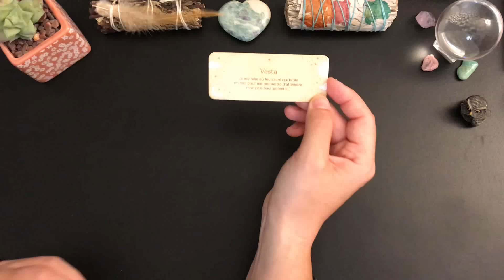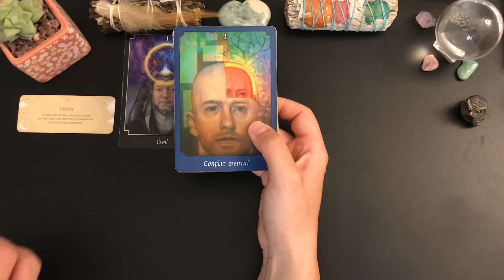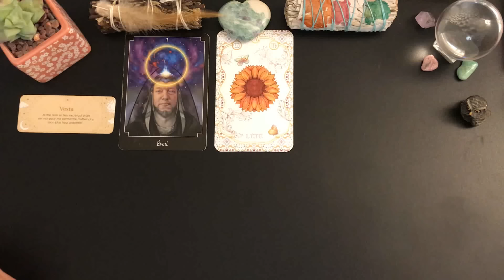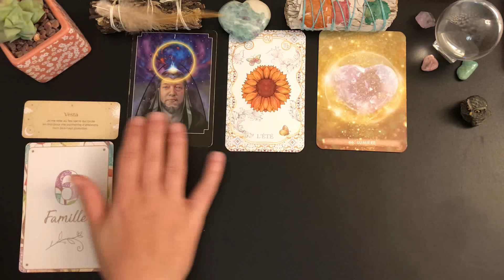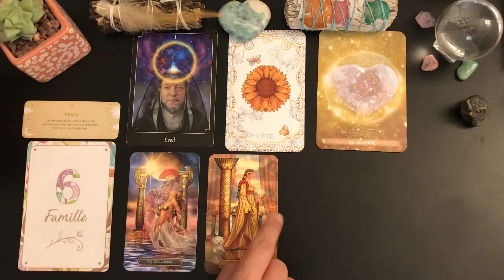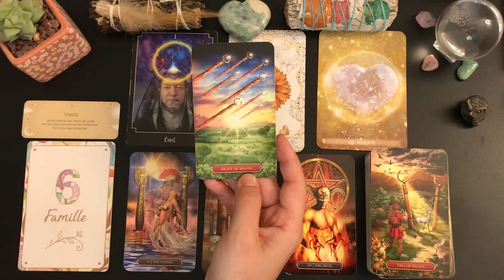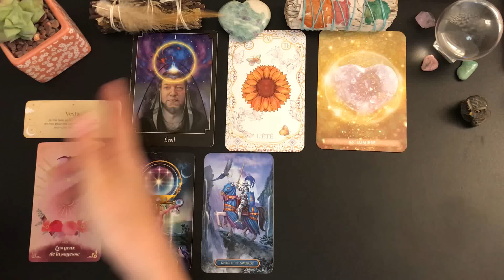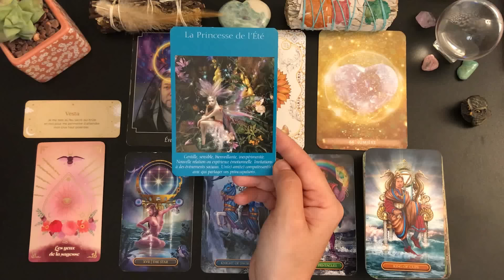🌿DIMANCHE 1ER SEPTEMBRE🌸ON RESTE CENTRÉ SUR NOS OBJECTIFS AVEC SAGESSE🎊🎀